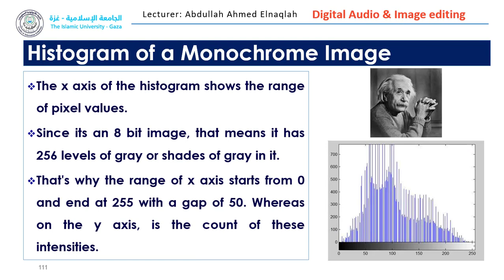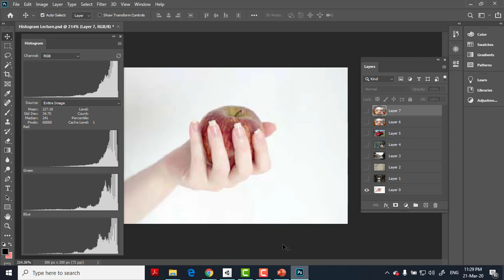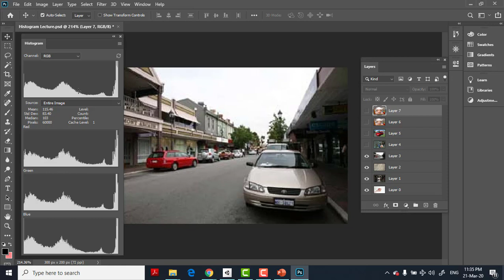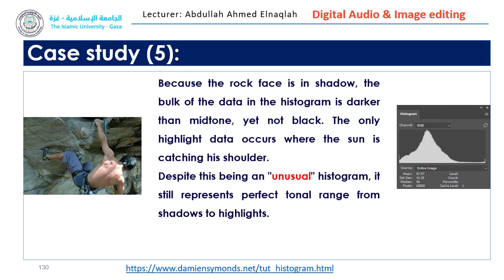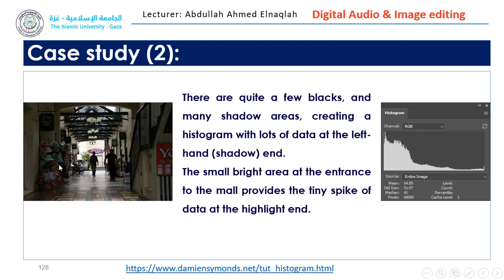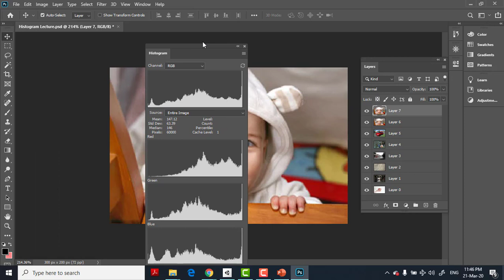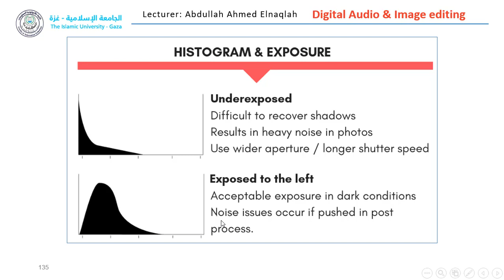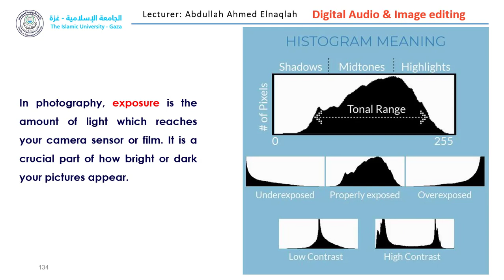IT Easy Learning || 03-03 Histogram of an image (Case studies)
شرح مساق تحرير الصوت والصورة الرقمية
الجامعة الإسلامية غزة
مدرس المساق: أ. عبد الله أحمد محمد النقله